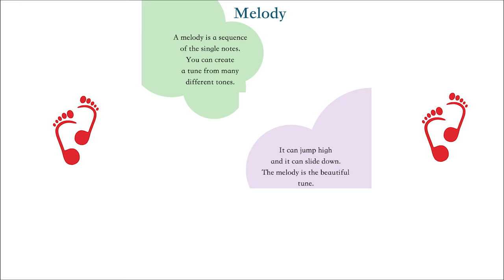Melody Song - Music Theory Songs for Kids Level 2 | Marta Carillon | Music Steps London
Melody Song is part of Music Theory for Kids Level 2 book created by Marta Carillon and Marek Tomaszewski at Music Steps London.

Please check other songs from this collection, which are a supporting material for our book Music Theory for Kids Level 1, which you'll find

You'll find also loads of DIY crafts for kids videos on our channel so please make sure you'll check them out as well :)

Video by: Marek Tomaszewski